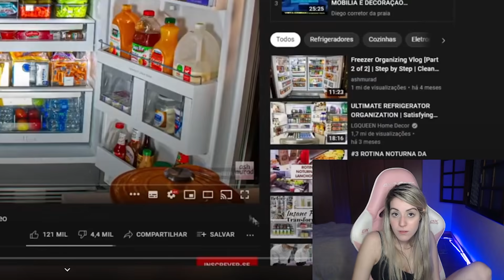S0CO NA COSTELA KKKKKKKKK